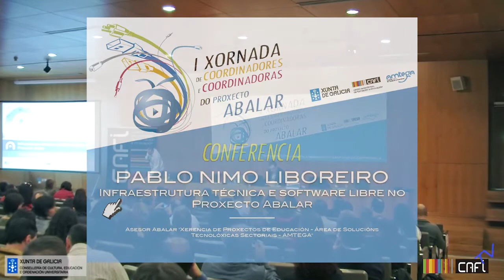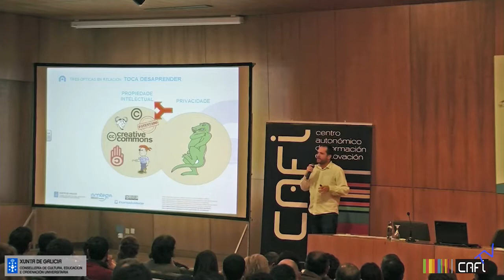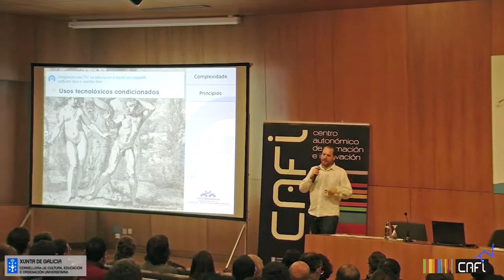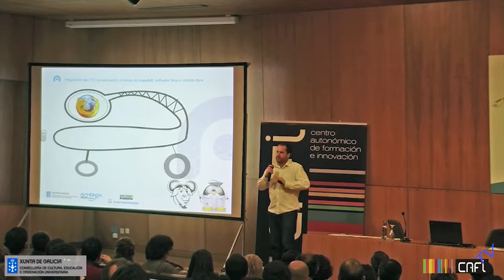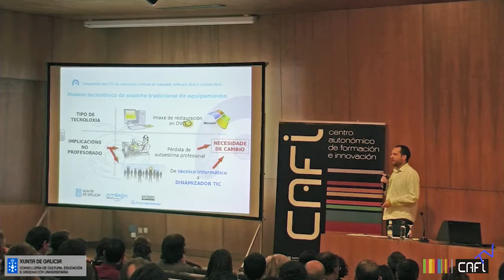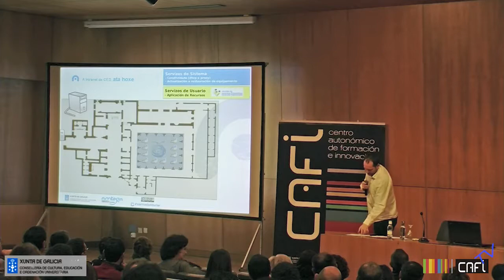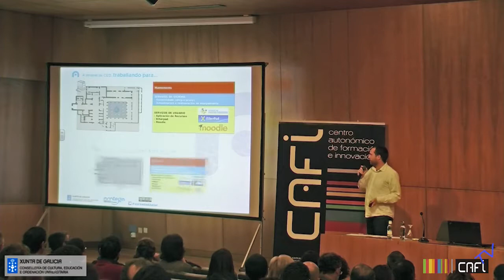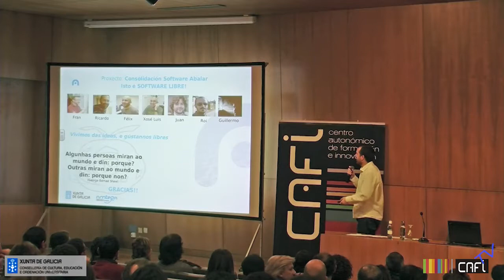Infraestrutura técnica e software libre no Proxecto Abalar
Conferencia a cargo de Pablo Nimo, asesor Abalar (Xerencia de proxectos de educación - área de solucións técnolóxicas sectoriais - AMTEGA) na I Xornada de Coordinadores e Coordinadoras do Proxecto Abalar, celebrada no Palacio de Congresos de Santiago de Compostela o 19 de Abril de 2013.

Fe de erratas (notificadas por Pablo Nimo):

    1:22 - "Non estou de acordo" por "non estou seguro"
    5:11 - "ministerio de defensa" por "departamento de defensa norteamericano"